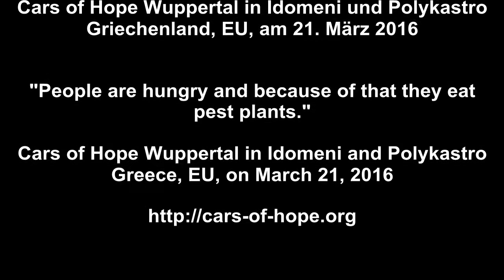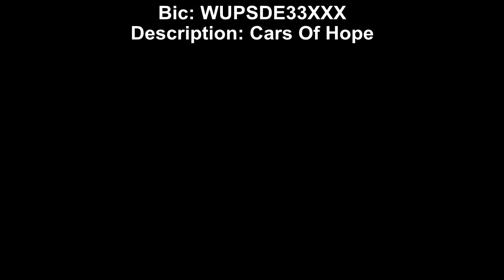Idemeni: "Menschen haben Hunger und aus dem Grund essen sie Unkraut."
"Menschen haben Hunger und aus dem Grund
essen sie Unkraut."

Cars of Hope Wuppertal in Idomeni und Polykastro
Griechenland, EU, am 21. März 2016

Bitte Unterstützt unsere Crowdfunding Kampagne
für Geflüchtete in Griechenland:

Ihr könnt uns auch durch eine Überweisung
auf unser Spendenkonto unterstützen:
Kontoinhaber: Sozialtal e.V.
Iban: DE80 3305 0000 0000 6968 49
Bic: WUPSDE33XXX
Verwendungszweck: Cars Of Hope

English

"People are hungry and because of that they eat
pest plants."

Cars of Hope Wuppertal in Idomeni and Polykastro
Greece, EU, on March 21, 2016

Kontoinhaber: Sozialtal e.V.